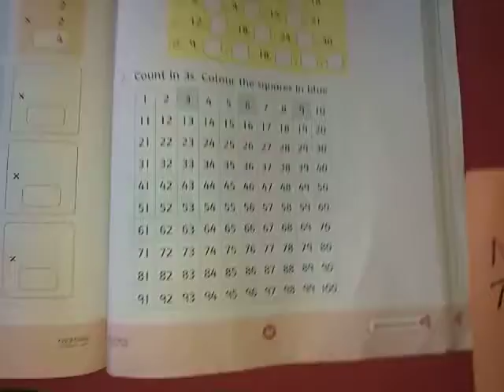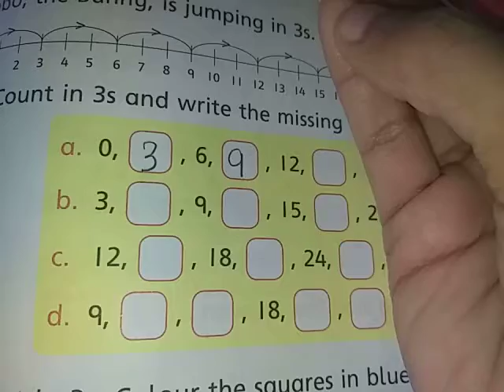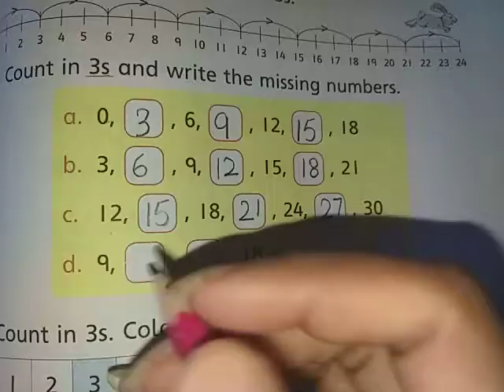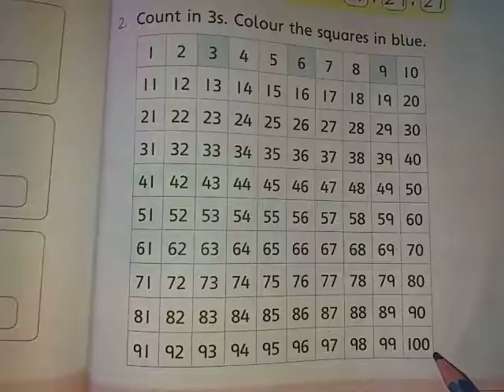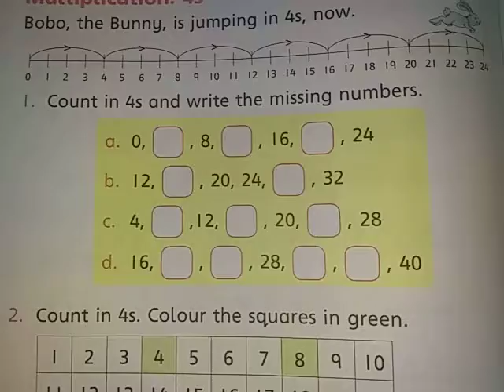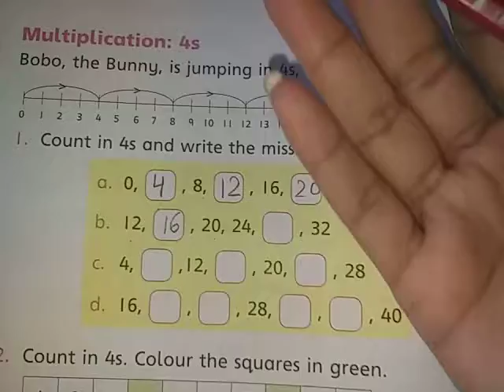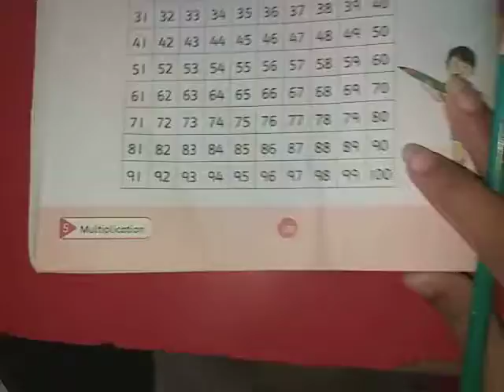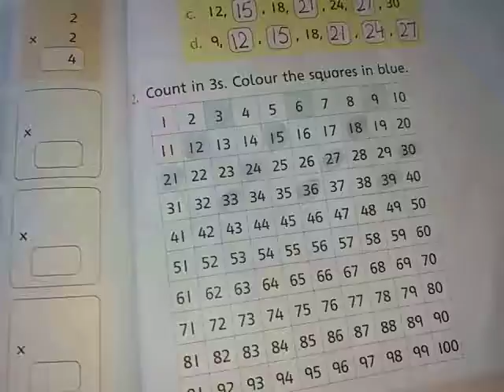Class I Maths Topic count in 3s and 4s